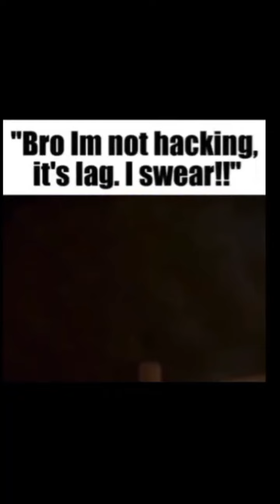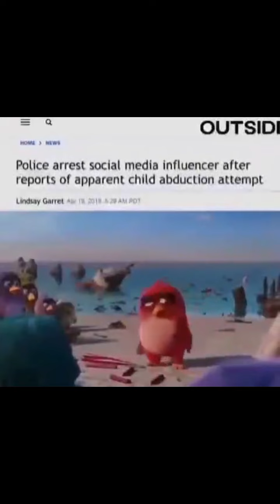memes a pulled out of the wall